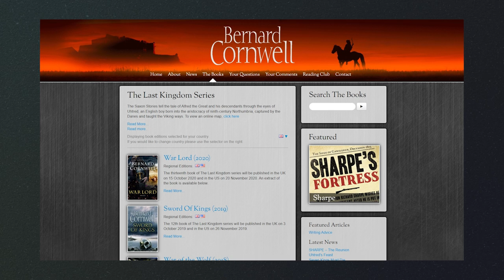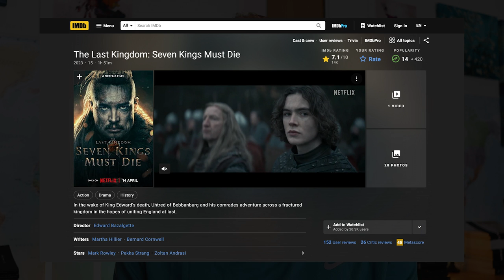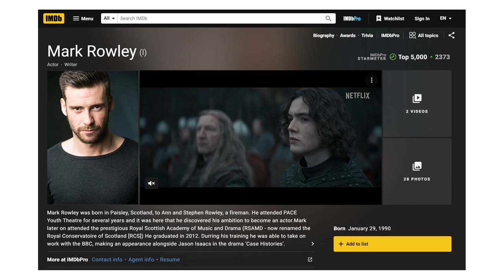Was the First King of England Actually Gay? The Truth About the Last Kingdom: Seven Kings Must Die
Was Æthelstan, the First King of the English between 927 and 939 AD, gay? In the new the Last Kingdom Netflix film, Seven Kings Must Die, Æthelstan is depicted as being in a gay relationship with one of his advisers, but is there any truth to this?

To be clear, I have no problem with historical figures or anyone being gay. The problem only arises if woke politics are inserted into historically based dramas with no historical basis for it whatsoever.

In this instance, there is no historical evidence that Æthelstan was gay as such, but it isn’t so straight forward. The reason why this is speculated is that he never married and never had any children. In a 2020 interview, Bernard Cornwell, the author of the Saxon Stories books, which the Last Kingdom is based on, explained his initial inspiration for making Aethelstan a gay character.

"History records that he never married, which is unusual in a king because of the desire to leave an heir, and also that he liked to decorate his hair with golden ringlets, and on that small evidence I decided he might have been gay. [It's] a choice that hasn’t pleased all my readers, but I was happy with it."

So, the decision to make Æthelstan gay isn’t completely unfounded, but there could be other reasons why he never married or had children, maybe he was infertile for instance.

Æthelstan was the grandson of Alfred the Great and is considered by many historians to be the first King of England, with previous and subsequent generations being instrumental in this of course. He won many battles in the process of unifying England, including conquering the Viking kingdom centred on York, known as Scandinavian York, or the Kingdom of Jórvík. After Æthelstan’s death in 939, the Vikings seized back control of York, and it was not finally reconquered until 954. This episode speaks to the back and forth nature of unifying England.

His most famous victory was at the Battle of Brunanburh in 937, and this is the final battle in the Last Kingdom film. The battle was fought between Æthelstan, King of England, and an alliance of Olaf Guthfrithson, King of Dublin, Constantine II, King of Scotland, and Owain, King of Strathclyde, with Æthelstan emerging the victor.

Sources:

Radio Times, Was King Aethelstan really gay? Seven Kings Must Die writer explains

Chapters:
0:00 How Accurate is the Last Kingdom: Seven Kings Must Die?
2:05 Æthelstan, the First King of England?
2:50 The Battle of Brunanburh 937AD
3:23 Film Review

The Last Kingdom: Seven Kings Must Die Review Film History England Documentary Netflix